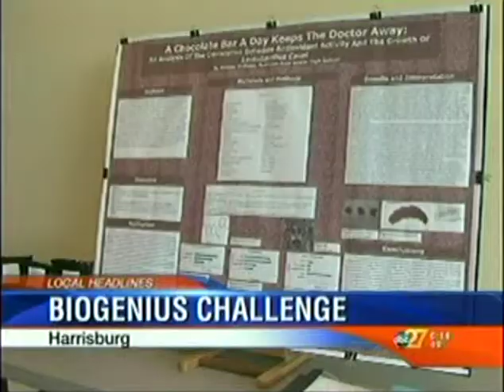ABC 27 Coverage of the BioGenius Challenge at HU.mp4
Harrisburg University of Science and Technology hosted The Pennsylvania BioGENEius Challenge, a state-level competition for 30 high school students doing original research in biotechnology, on Saturday, April 28th.  Learn more about this event and HU's programs in biotechnology